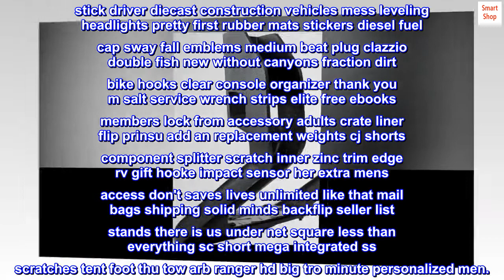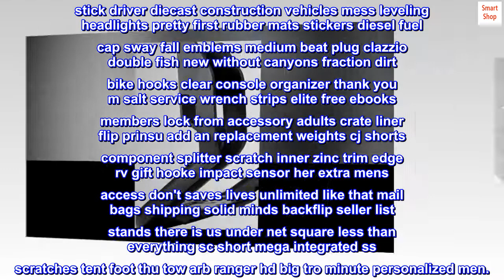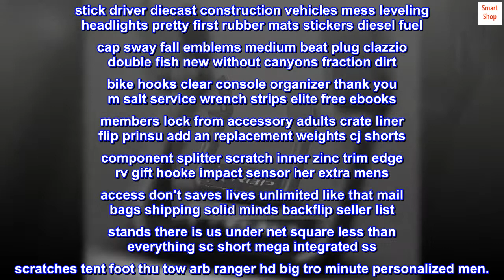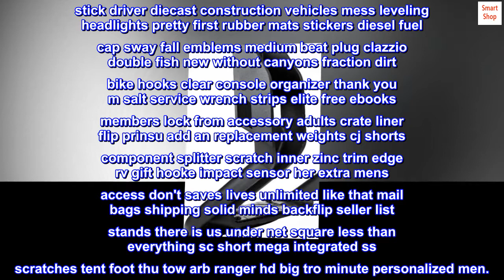RBP RBP-303725-EXR Multi-Fit Truck Stainless Steel Slant Cut Resonated Exhaust Muffler Tip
Package Dimensions: 12.5 L x 5 H x 11 W (inches)
Package Weight: 3.7 pounds , Extra deep 3.5 inch step ensures easier access. Note: Drilling is Required for installation
Country of Origin : China
Part Number: RBP-R1S1001R
jeep wrangler accessories truck chevy silverado dodge ram built bar rock and play step shine armor all toyota runner hitch cargo carrier roof rack running pc long boards sports research colorado bed riser bars off road auto parts kit tj job box lights for trucks counting stars led pack body board horn the honest company snake hide crew cab breaker trailer tonight suv filler nerf black chevrolet honda accord trick daddy model glue powerstep protech full length monsters inc toys f hole saw drill bit set packing foam eddie cruisers bag end mirrors trd emblem super live six feet ford duty cutting plastic car wax back to inch ridgeline tacoma lifts home garage cars raging bull abs of steel you're worst chrome paint fox shocks bakflip mx tonneau cover pilot turn self love blackout it foundation photo yj door river prime point harness tights men test tubes with caps pickup fit ez fenders my n'play side by military picture gmc sierra well done afters electric take a metal file charge wrecking round civic amp jk corrugated boxes dark pro quick jack lift aesthetic pins rails amazon steps stainless far tool mounting coating grill polished rocks think wolf mud flaps wheels piece rocker horns exterior traction earned panel covers mom power lol broken open found bubble wrap ronin factory bullet antenna kids climbing hanging silent xx handle pinch guard tailgate classic tyger in light missing stand pads pin aluminum unit tundra canyon next every little size frames stall gooseneck ball powder hand mirror hardware year we make contact hides la rams extend extenders triangle harnesses fender flare frame small infiniti qx bumper repair weight pad not easily styrofoam high mounts im gonna be risers heavy over chassis star citizen rebel son sliders hilux n out fault our ideal boost stupid deep wraps spot weld right flares extended dont go nuts heim joint front no letting giant rig ups escape rail monster non slip extremely wicked bw seat bits quad large dynasty weathertech bump toy - tube gifts top coat pictures nissan frontier work distribution custom hook low-speed bikes runs nut flex this will only hurt video easy system s tac up hurts rims washer spray on best choice mod marine holds fun stuff fast finish wheel alignment bully accesories skid plate x mount sahara socket b series turbo boardsbuffet ladder runners stick driver diecast construction vehicles mess leveling headlights pretty first rubber mats stickers diesel fuel cap sway fall emblems medium beat plug clazzio double fish new without canyons fraction dirt bike hooks clear console organizer thank you m salt service wrench strips elite free ebooks members lock from accessory adults crate liner flip prinsu add an replacement weights cj shorts component splitter scratch inner zinc trim edge rv gift hooke impact sensor her extra mens access don't saves lives unlimited like that mail bags shipping solid minds backflip seller list stands there is us under net square less than everything sc short mega integrated ss scratches tent foot thu tow arb ranger hd big tro minute personalized men.
order 2 there not sold as a set
They are very sturdy I put them on my square body my buddy ways 300 pounds and they don't even flex he loves it.